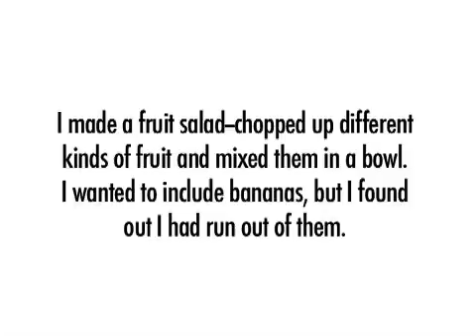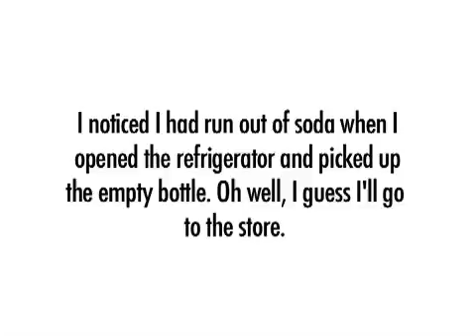ASLonline2 Unit 15 - Container Verbs: Run Out of Items